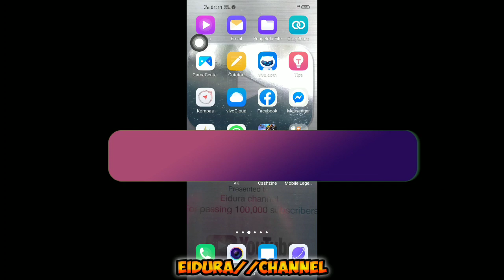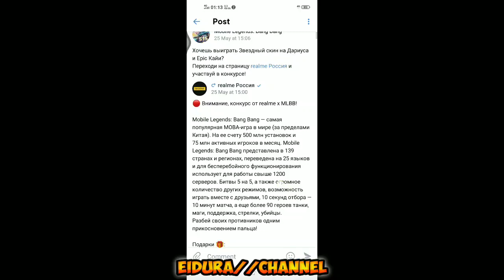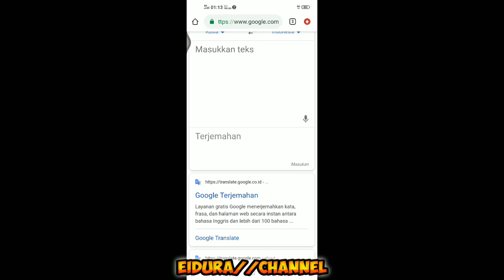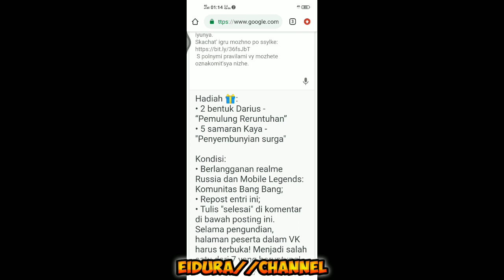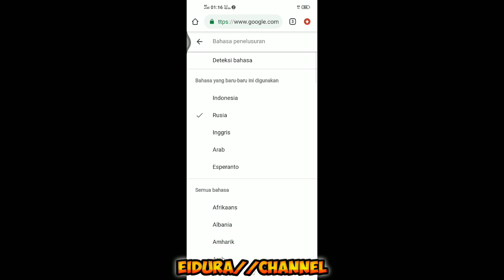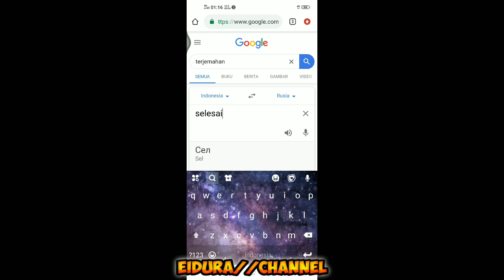EVENT TERBARU MOBILE LEGENDS EVENT MPL PH BANYAK SKIN MOBILE LEGENDS BANG BANG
Event mobile legends bang bang hanya ada di server ini kalian bisa dapat skin epic mana fan skin dyroth gratis buruan ikutan